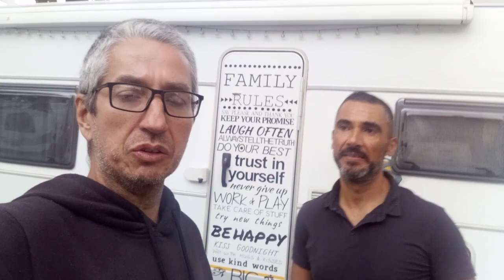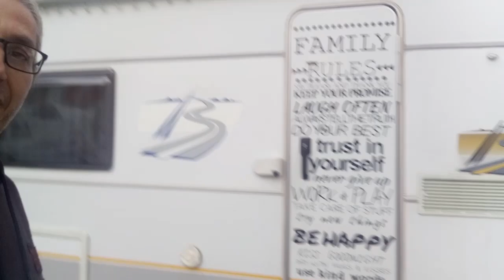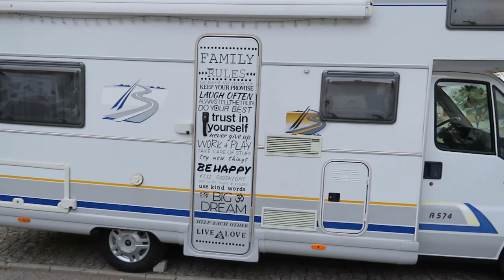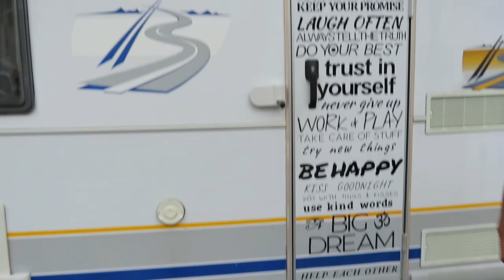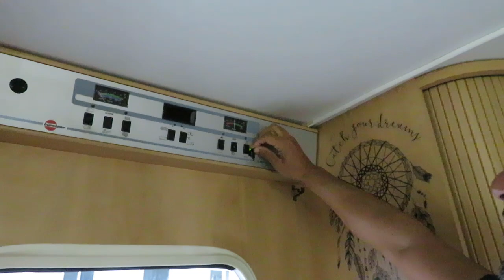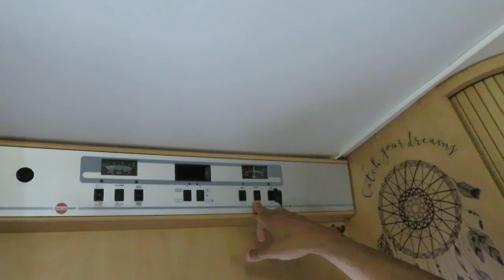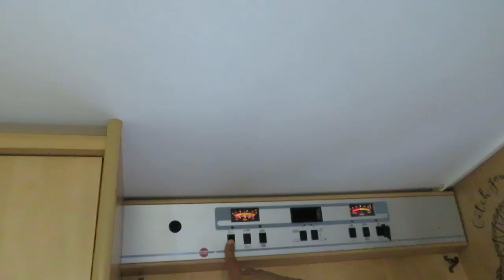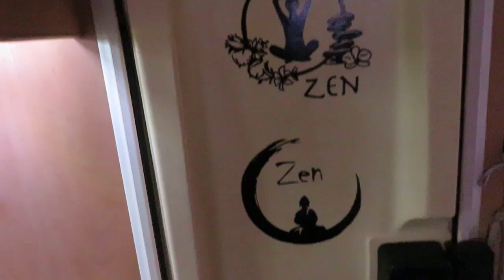Tour no Motorhome mais Zen da Europa, uma Autocaravana Capuccino em Portugal com muito Estilo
Nós somos brasileiros Mauro e a Marta, vendemos tudo no Brasil e nos mudamos para a Europa, Portugal com nossas duas gatas Chandra e Vanilla e estamos Viajando Geral pela Europa partindo de Portugal vivendo em nosso Motor Home, uma Campercar chamada "Vida", uma autocaravana Perfilada.

Muito obrigado
Mauro e Marta